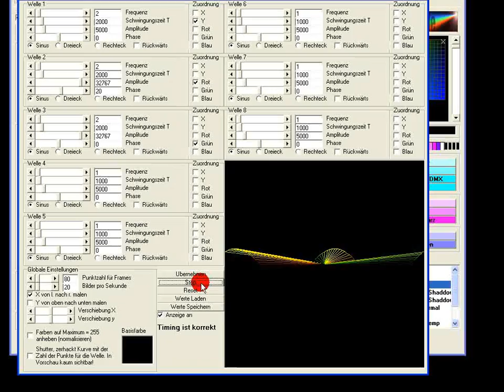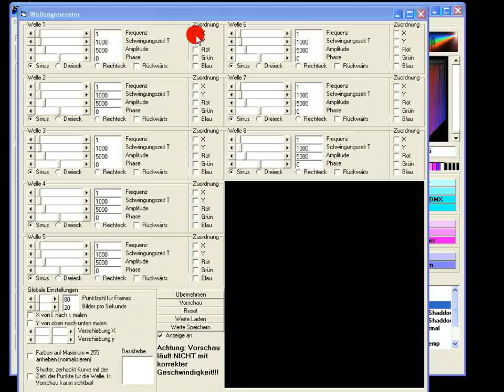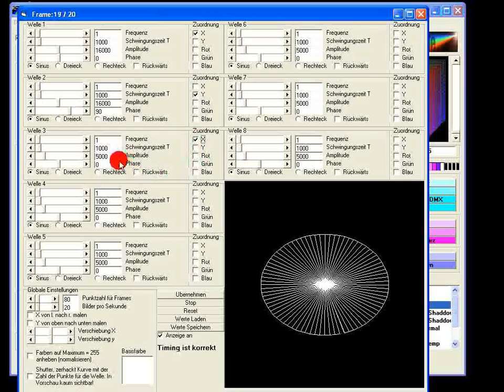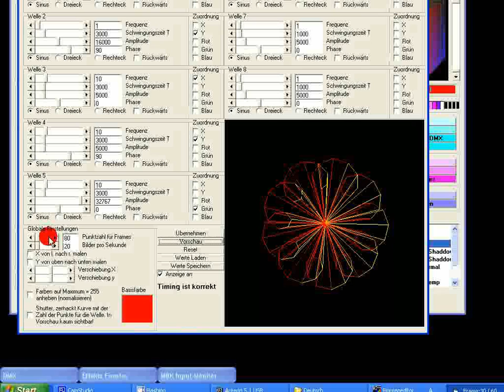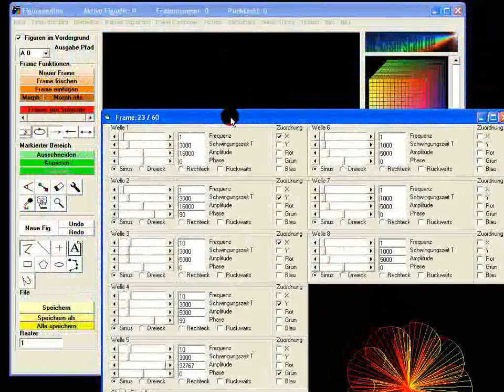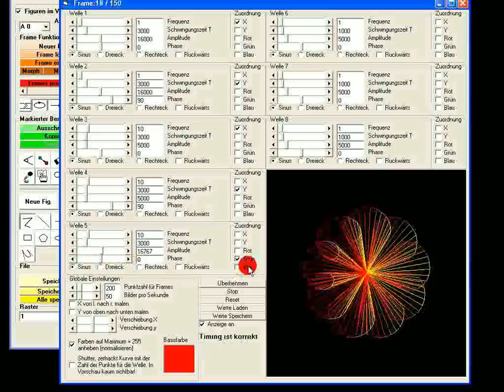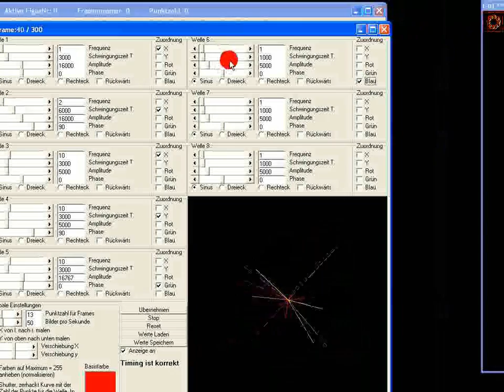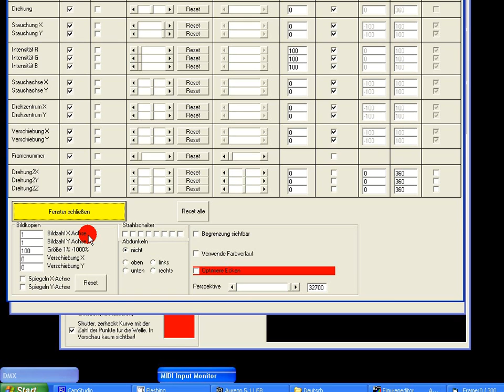015 FigurenErstellen Wellengenerator Teil2